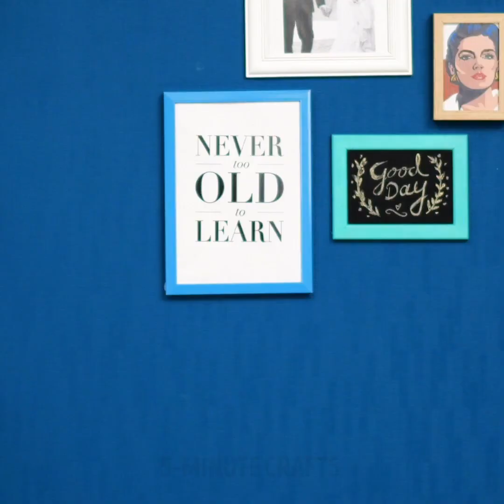22 COOL DIY IDEAS TO UPGRADE YOUR GADGETS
CRAZY IDEAS TO DECORATE YOUR CASES

Protecting your phone, tablet and other devices with cases keeps them from cracking, chipping, breaking and sometimes even from water damage. However, it’s not only important for them to protect your phone, they must also look cute and stylish! They’re an accessory after all, right? We’ve put together a cool video showing you many different ways you can design and create your very own phone case. You can personalize it any way you want!

Some of the cool ideas we’ll show you are a 3D flamingo phone case design that will wow all your friends! You’ll also learn how to use polymer clay to create unique shapes and designs in any color. If you’re an environmentally conscious phone user and want a case made from recycled materials, we’ll also show you how to use old straws to make a unique colorful one.

Learn a super easy way to make a DIY phone armband for exercising by watching this video all the way to the end!

TIMESTAMPS:

0:57 – Flamingo phone case
3:31 – Polymer candy case
5:12 – Colorful recycled straws design
8:51 – Tropical flowers case
9:08 – DIY phone armband